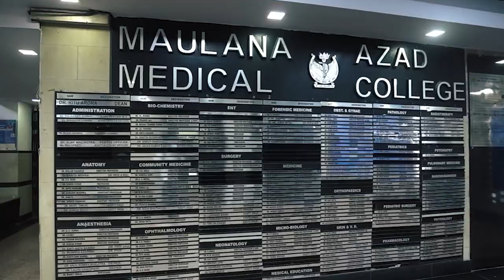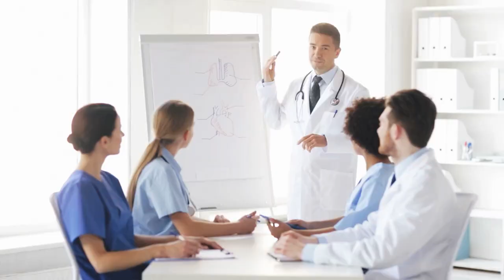Life in Medical Colleges | Real Experiences of Life during MBBS | NEET निश्चय | Dr S K Singh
- Doctor Life
- Life Changer
- Success Mantra

10+ years of teaching Experience For NEET